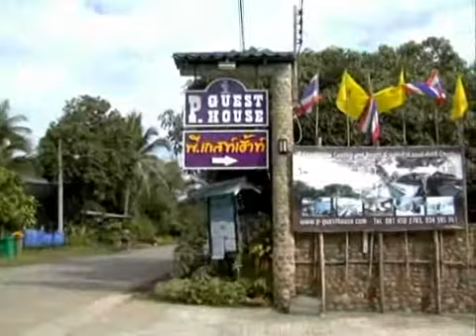พี เกสต์เฮาส์ คันทรี by chillpainai.com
ดูข้อมูลเพิ่มเติมได้ที่
โดย บริการข้อมูลท่องเที่ยวและรับจองที่พัก